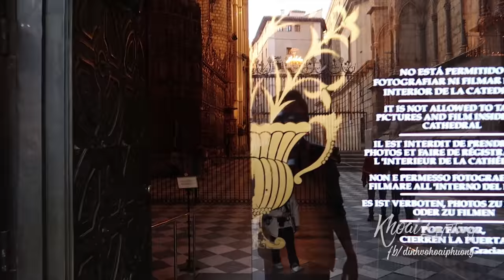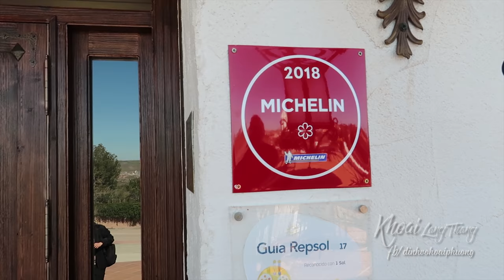DU LỊCH PHỐ CỔ 2000 TUỔI TOLEDO - Châu Âu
Ăn 10 "MÓN ĂN LỪA TÌNH" ở phố cổ 2000 tuổi Toledo - Châu Âu| Du lịch Tây Ban Nha.

Lần này không có nhiều thời gian nên mình chỉ đi được một vòng quanh Toledo.
Toledo là một địa danh di tích lịch sử và văn hóa quan trọng trong suốt thời gian Tây Ban Nha (Spain) cách thủ đô Madrid khoảng 80km về phía Nam.
Thành phố này với hơn 2000 năm lịch sử, trải qua nhiều thời kỳ thăng trầm, bị chiếm đóng và ảnh hưởng bởi nhiều đế chế, vương triều khác nhau. Chính điều này đã để lại cho Toledo đặc trưng văn hóa, kiến trúc riêng biệt mà không đâu có được. Còn được gọi là ngã ba tôn giáo, Do Thái Giáo từ thế kỷ 5 đến thế kỷ 9, Hồi Giáo Muslims từ thế kỷ 8-15, và Thiên Chúa Giáo Christians từ các thế kỷ 1-4 và tiếp theo từ thế kỷ 16 cho đến ngày nay.
Năm 1986, Toledo đã được UNESCO công nhận là một di sản lịch sử văn hóa thế giới.
Sau khi tham quan xong Toledo mình ghé nhà hàng El Carmen de Montesión để ăn cùng mọi người, nhà hàng này có một sao Michelin, nơi đây không chỉ có món ăn ngon, mà còn khiến mình rất bất ngờ bởi độ sáng tạo, tính bất ngờ và cầu kỳ trong mỗi món ăn.
Chúc mọi người xem clip thiệt vui nha.